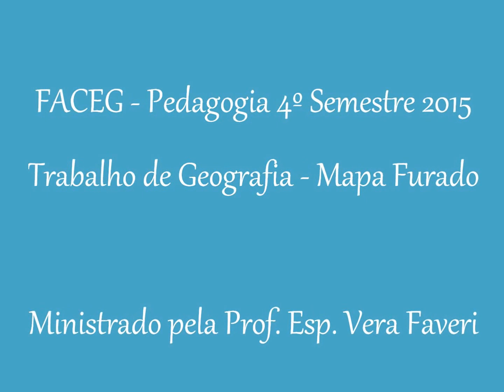Pedagogia - Maquete Mapa Furado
Trabalho realizado pelo (a)s aluno(a)s do 4º período de Pedagogia na Faculdade de Educação de Guaratinguetá, na matéria Fundamentos e Práticas de Ensino em Geografia, Ministrado pela Prof. Esp. Vera Faveri.

Apresentando: Maria Helena, Lara, Bruno e Andrea